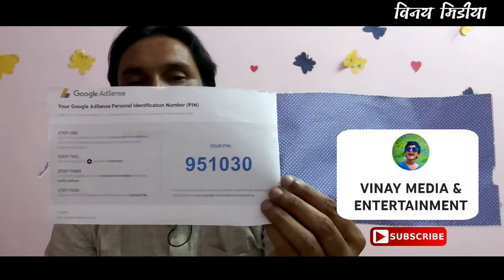google adsense account pin kese ata he